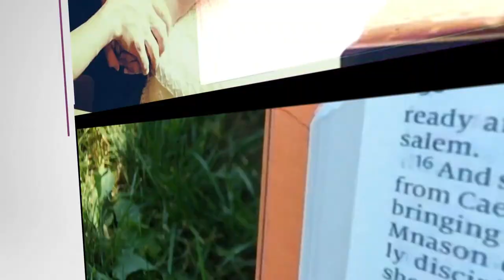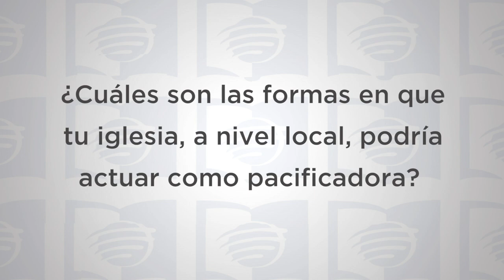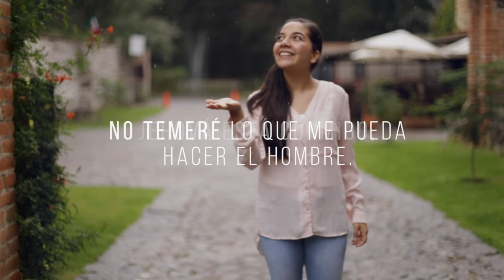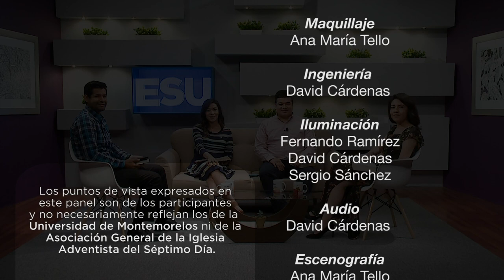ESU Lección 12 3T 2019 “Amar misericordia”